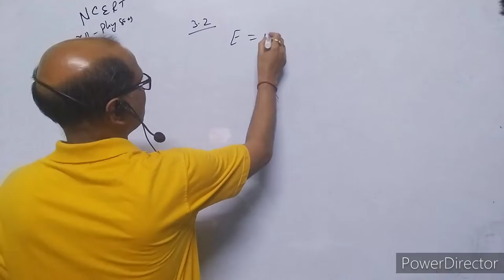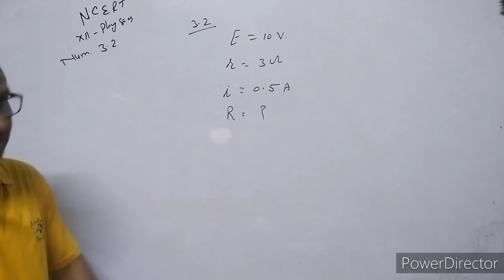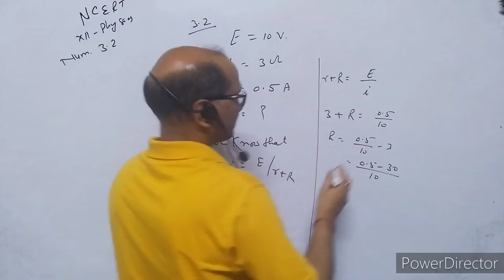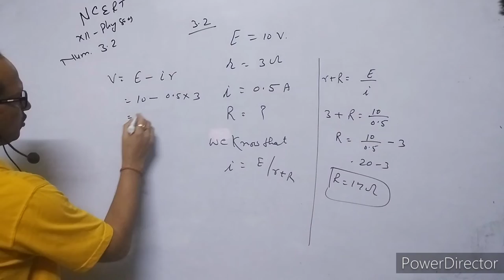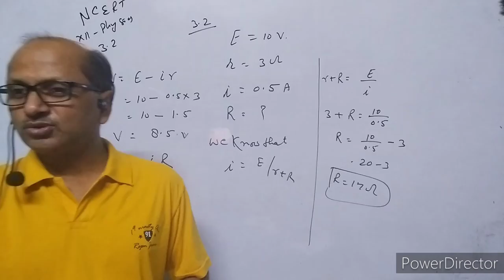XII-Physics, NCERT Solutions, Chapter 3, Current Electricity, Question 3.2. BY- Atma Academy.